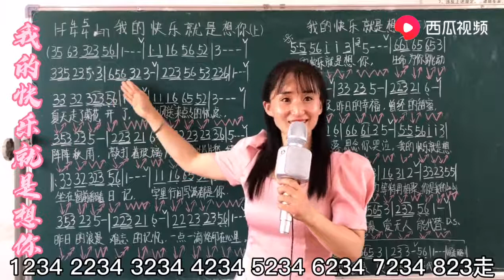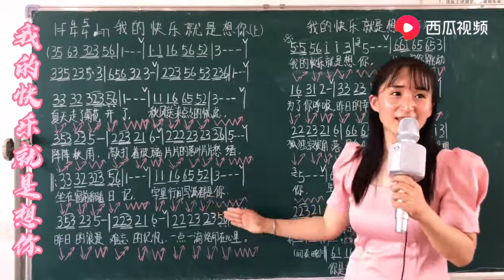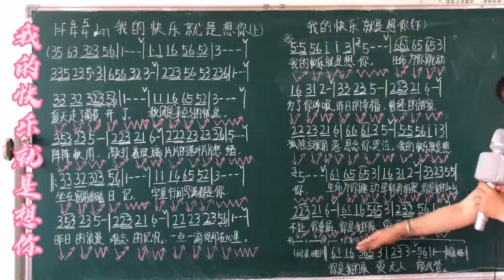《我的快乐就是想你》歌词教唱，轻松掌握歌词音准节奏，一起来学